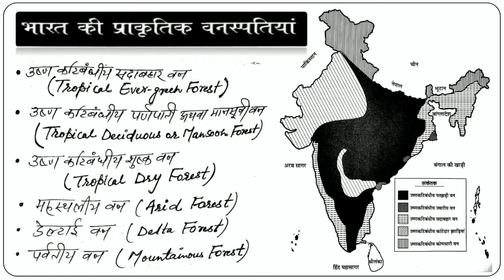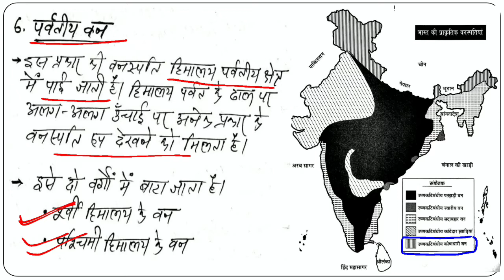Natural Vegetation of India || भारत के प्राकृतिक वनस्पतियां ||Geography of India || GeoTech Tutorial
In this video I covered one of the most important topic of Geography i.e Natural vegetation and wildlife of India
It is a part of NCERT Book of class 9th and 11th.